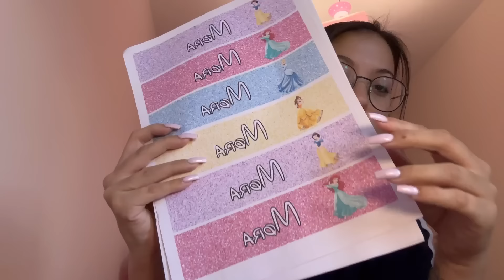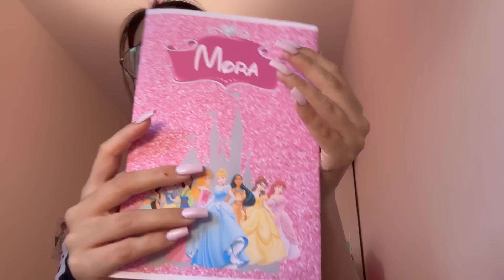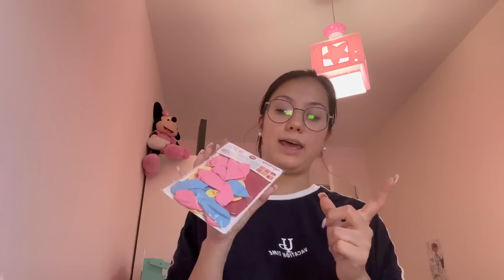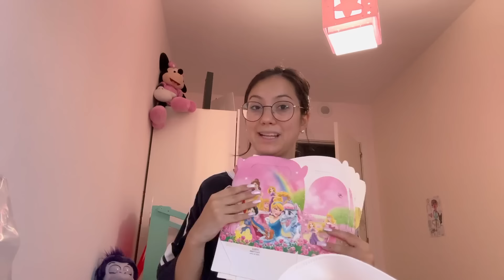Preparativos para la fiesta de Mora !!! 🎀🪩 cajitas sorpresa y decoración, súper unboxing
Espero que os haya gustado mucho este vídeo 💗 en el siguiente vídeo os enseñaré la fiesta. Mientras tanto, por aquí os dejaré algunas de las cosas que os he enseñado en el vídeo con sus referencias.

Banderín de carrozas, vestido.. : 20735653
Mini muñecas princesas: 32310181
Cortinas rosas de brillo: 19785326
Kit de globos color pastel: 18859304
Falda para mesa rosa: 14005438
Letras y número rosa con luz led: 36226226
Cartel led happy birthday: 30563513
Luces led: 19512388
Cajas vestidos decoracion: 15922140
Palillos de corazon: 35995695
Telon princesas de fondo: 33616211
Decoracion cajas de helados: 35083632

Cajas princesas estan agotadas
(Lo de dentro)
30 Lápices de princesas: 3641874
Bolsas + rotuladores: 20060428
Llaveros bolitas: 3296262
Juguetes de caritas: 32420689
Pegatinas de princesas: 34288067
Gafas de colores: 30544400

Pagina decoracion personalizada en instagram: @alohomora_san

ᴠÍᴅᴇᴏꜱ Qᴜᴇ ᴛᴇ ɪɴᴛᴇʀᴇꜱᴀʀÍᴀ ᴠᴇʀ

ᴘʀᴇɢᴜɴᴛᴀꜱ ꜰʀᴇᴄᴜᴇɴᴛᴇꜱ

¿ᴄᴏᴍᴏ ᴏꜱ ʟʟᴀᴍáɪꜱ?
-ᴊᴇɴɴɪꜰᴇʀ ʏ ᴍᴏʀᴀ

¿ᴄᴜᴀɴᴛᴏꜱ ᴀñᴏꜱ ᴛᴇɴéɪꜱ?
-ʏᴏ 22, ʏ ᴍᴏʀᴀ 5 ᴀñᴏꜱ

¿ᴀ qᴜé ᴇᴅᴀᴅ ꜰᴜɪꜱᴛᴇ ᴍᴀᴍá?
-ᴀ ʟᴏꜱ 16 ᴀñᴏꜱ

ᴘᴀʀᴀ ᴍáꜱ ᴘʀᴇɢᴜɴᴛᴀꜱ ɴᴏ ᴅᴜᴅéɪꜱ ᴇɴ ᴘʀᴇɢᴜɴᴛᴀʀᴍᴇ ᴇɴ ᴄᴏᴍᴇɴᴛᴀʀɪᴏꜱ ᴏ ᴇɴ ᴍɪ ɪɴꜱᴛᴀɢʀᴀᴍ [ʟᴏᴏᴠᴇ_31]🖤